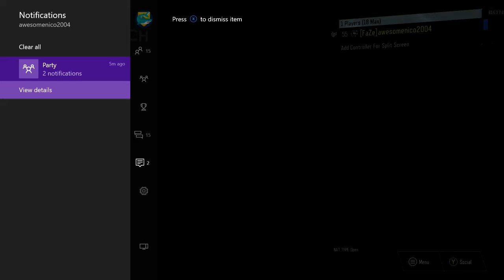Dark Matter Live Reaction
Thanks to king gamer and toxic